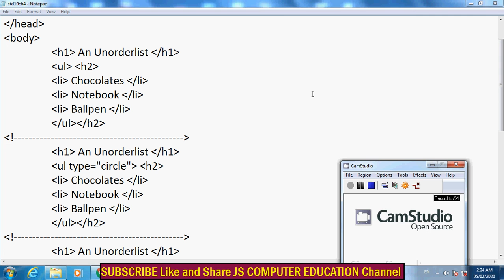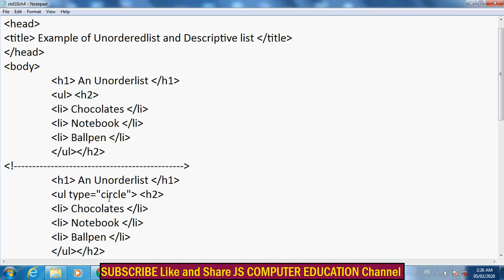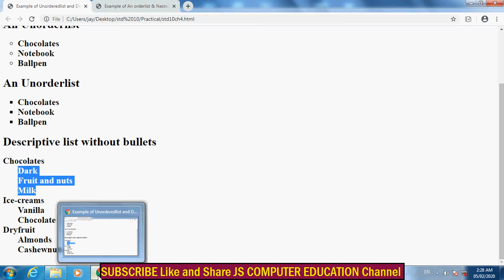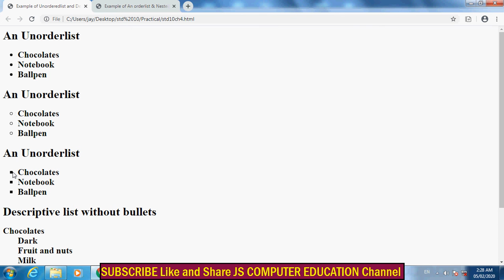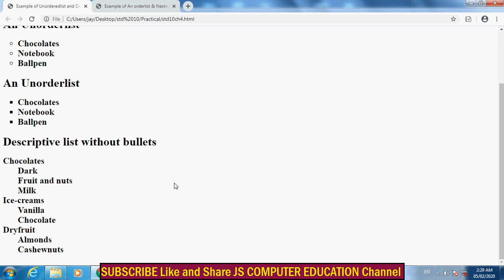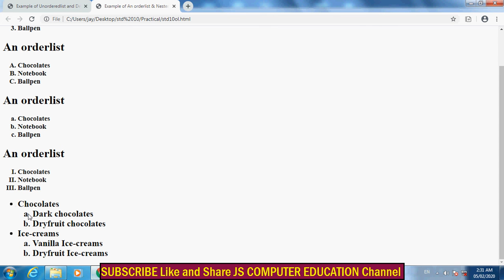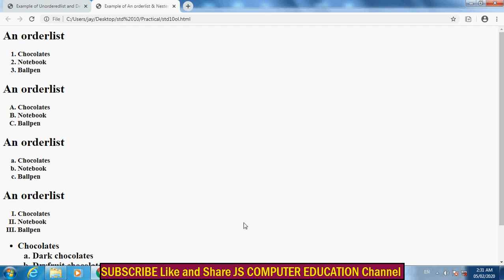Std.10 Cha.4 Practical Part 1 by JS Computer Education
Std.10 Cha.4 Prctical Part 1 By JS Computer Education

આ વિડિયો પાર્ટ ધોરણ 10 પ્રકરણ 4 નો પ્રેકટિકલ વિડીયો છે. જેમાં html ની યાદીનું પ્રેકટિકલ દર્શાવેલું છે.

Topic Covered
(1) Ordered list html example
(2) Unordered list html example
(3) Nested list html example
(4) Descriptive list html example

# html list style # ol ul tag example
how can use list style in html document
how to create order list in html